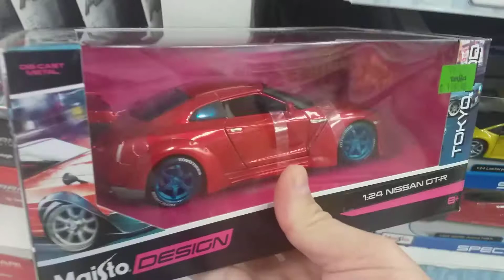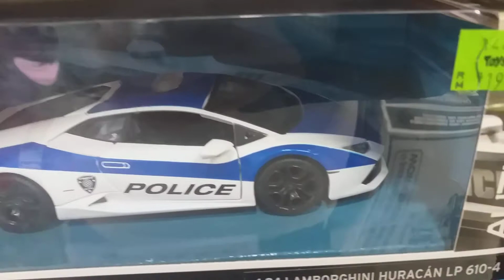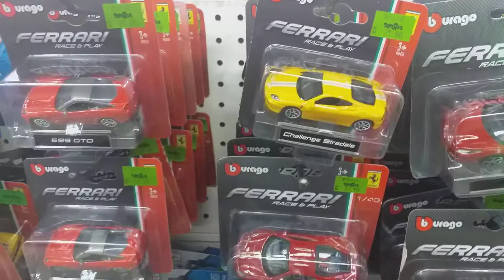1:43, 1:24 & 1:18 scale Maisto & Bburago peg hunting at Toys R Us. The price is less desired